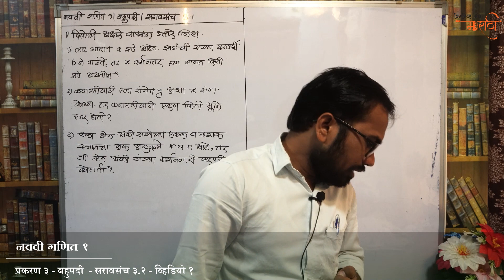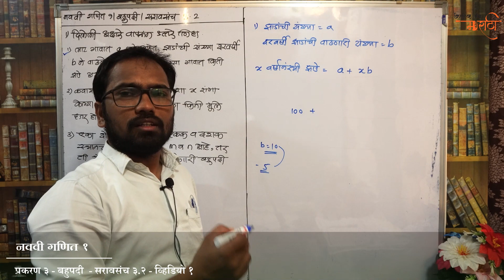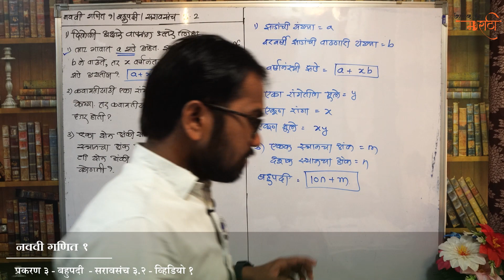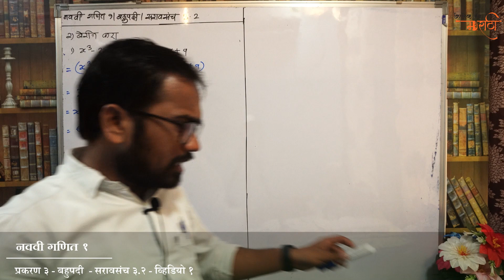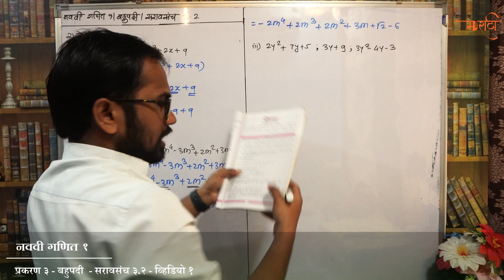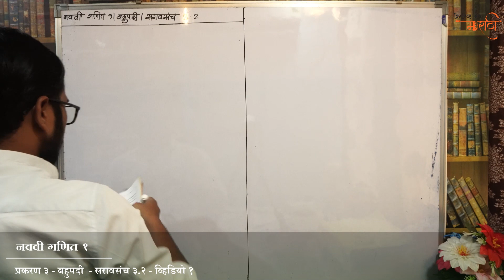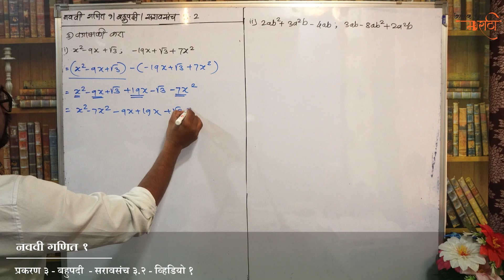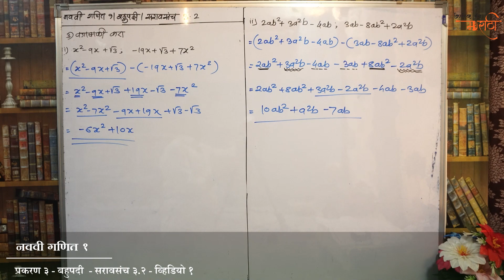नववी गणित भाग १ | प्रकरण ३ रे | बहुपदी | सरावसंच ३.२ | व्हिडियो १ | 9th Math Part 1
खालील लिंक वर क्लिक करून तुम्ही इयत्ता नववी गणिताच्या व्हिडियो बघू शकता

नववी गणित भाग २ |  प्रकरण १ | भूमितीतील मुलभूत संबोध | सरावसंच १.२ | Maharashtra Board 9th Math Part 2

नववी गणित भाग २, नववी गणित २,  प्रकरण पहिले भूमितीतील मुलभूत संबोध, भूमितीतील मुलभूत संबोध, सरावसंच १.१, सरावसंच १.२, सरावसंच १.३, सरावसंच १.४, navavi ganit bhag 1, saravsanch 1.1,